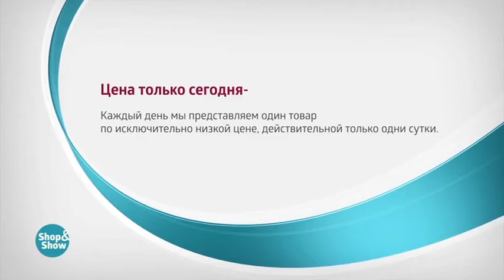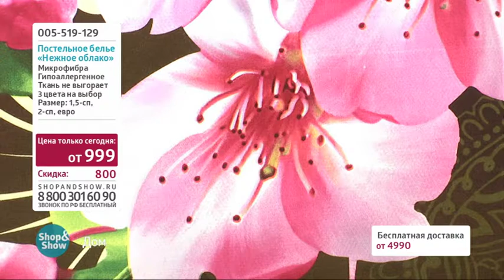Комплект постельного белья «Нежное облако»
Обзор на товар Комплект постельного белья «Нежное облако»